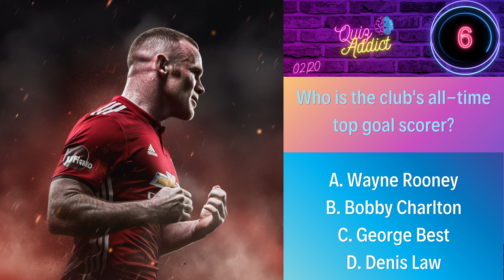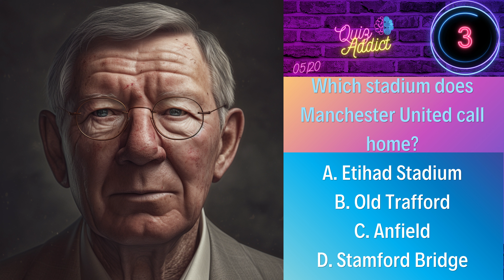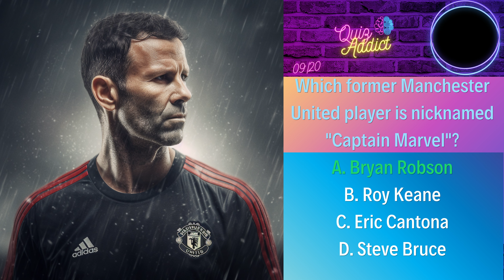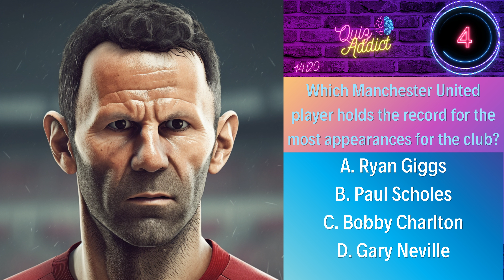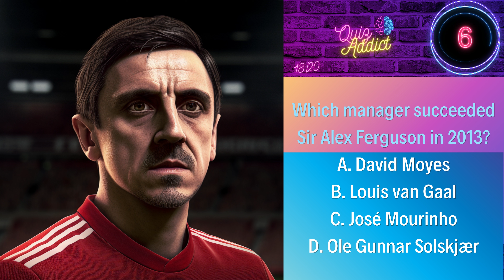QUIZ: ⚽MANCHESTER UNITED⚽ - Guess the correct answer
Can you answer the 20 questions in this quiz about Manchester United football club correctly?
. 20 questions
. 1 point for each correct answer